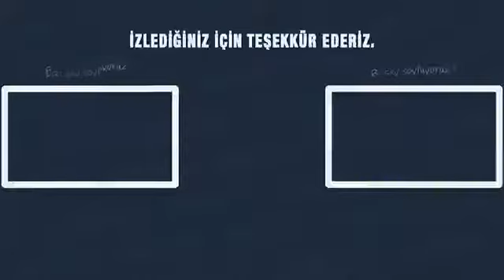Faiz ve Vergi Sistemi - Prof.Dr.Necmettin ERBAKAN